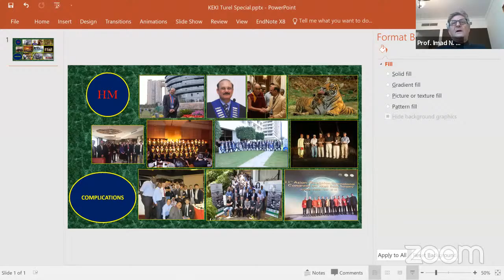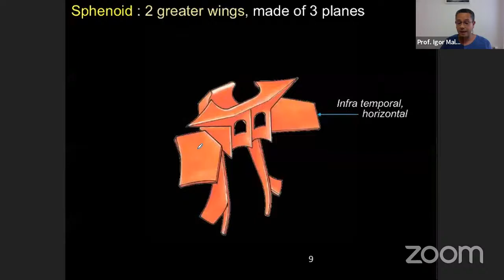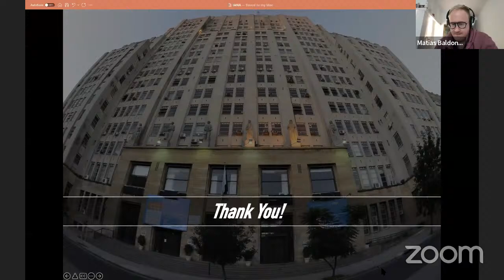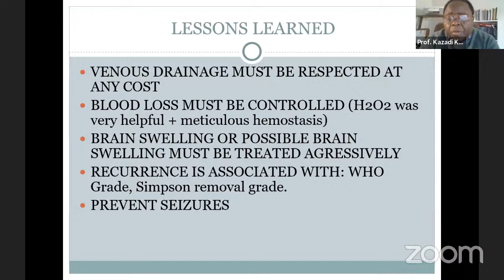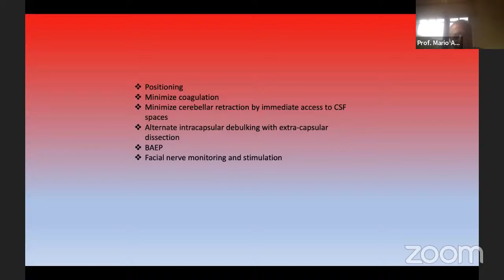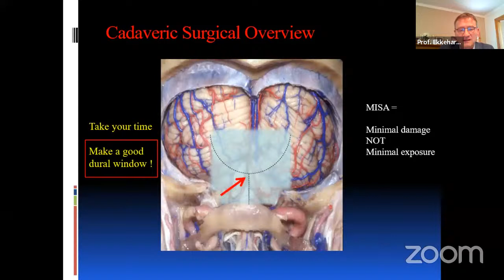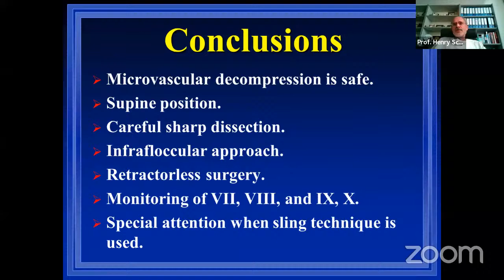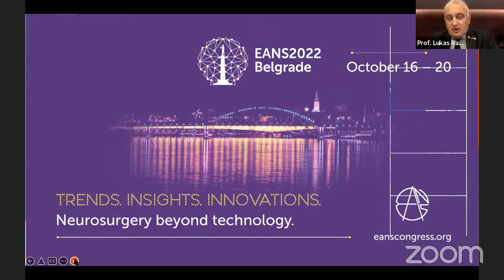IANA 3rd Webinar